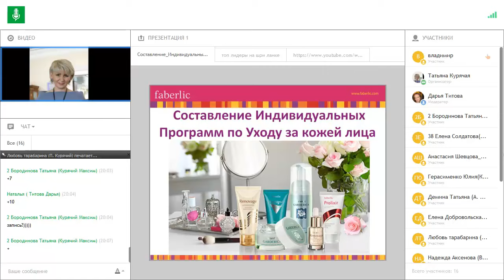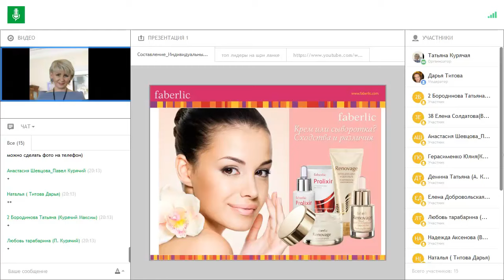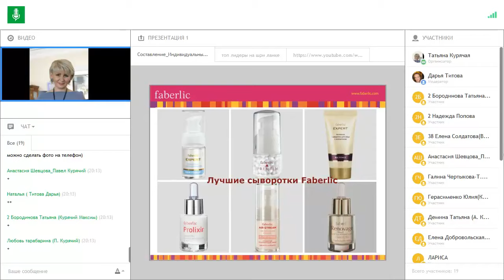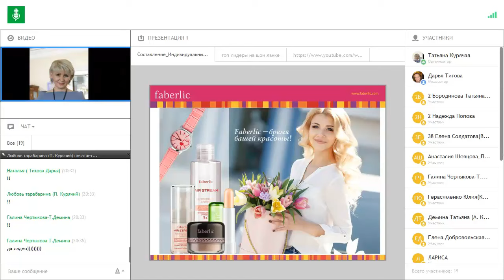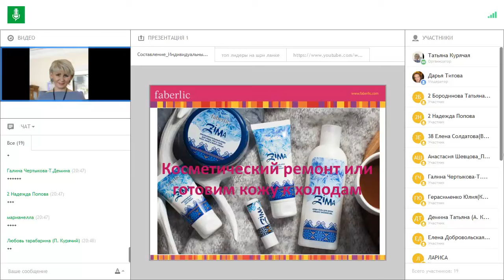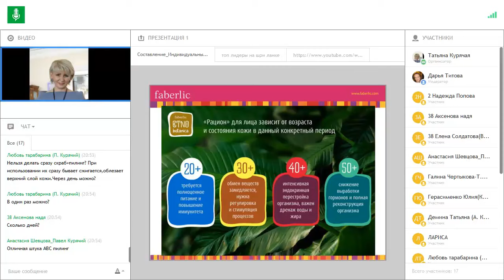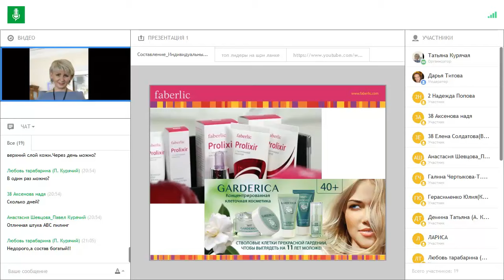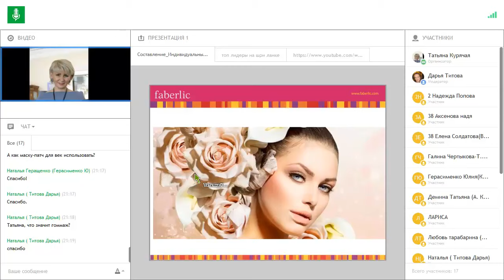Уход за Кожей Лица - Составление Индивидуальных Программ и Средства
Читайте также мою Статью "Уход за Кожей с Учетом Биоритмов - Красота по законам Природы"

Я готова созвониться и помочь Вам с подбором Индивидуальной Программы по Уходу за Кожей Лица после регистрайии.

В Новогоднюю Ночь каждая Женщина хочет выглядеть Ухоженной и Красивой...

Поэтому очень важно подобрать Вам подходящие Средства и выбрать Домашний Уход за Кожей Лица.

А также уметь подобрать Индивидуальную Программу: для Ваших Клиентов и для Ваших Родных и Близких.

Для каждого из Возрастов характерны свои особенности и Стадии Взросления.

Поэтому серии Faberlic сгруппированы по возрастам, где Вы можете подобрать Уход за Кожей Лица в Домашних Условиях.

Но Состояние Вашей Кожи зависят не только от возраста, но и многих других факторов:

1. Тип Кожи (Нормальная, Сухая, Комбинированная);
2. Состояние Кожи (Жирная, Морщины, Пигментация, Чувствительная Кожа);
3. Биологический Возраст;
4. Сезонность;
5. Ежедневный Уход;
6. Уход Выходного дня;
7. Специализированный Уход;
8. Особые Предпочтения.

Поэтому вы можете пользоваться подобрав Средства по Уходу за Кожей Лица из ближайших возрастных категорий, если чувствуете, что вашей коже это необходимо.

Но делать это лучше не постоянно, а курсами. Также можно комбинировать продукты.

Вот 10 Вопросов, которые Вы должны задать себе или Клиенту, перед подбором индивидуальной Программы по Уходу за Проблемной Кожей Лица:

1. У вас сухая или чувствительная кожа?
2. Вы умываетесь жесткой водопроводной водой?
3. Ваша кожа часто шелушится?
4. После умывания вы испытываете ощущение стянутости?
5. На губах бывают трещины?
6. Круги под глазами не проходят и даже становятся заметнее?
7. После 8-часового сна цвет лица остается тусклым?
8. На коже есть мимические морщины?
9. Вы много времени проводите в помещениях с кондиционером и не пользуетесь увлажнителем воздуха?
10. Вы часто бываете на ярком солнце?

Если Вы пропишите в Ютубе - "Уход за Кожей Лица Отзывы", то Вы всегда сможете увидеть, что далеко не все продукты на рынке дают хороший эффект.

И если Вы ищите, к примеру, Уход за Жирной Кожей Лица, то в данном видео Вы найдете ответ, какую программу подобрать именно для Вас.

Тоже самое и с тем, если Вы ищите средства по Уходу за Сухой Кожей Лица,  в видео я пошагово показываю, что необходимо делать.

Вот Программа Ухода за Кожей Лица после 30:

Тонизация - каждый день (утро и вечер)
Крем для век - каждый день (утро и вечер)
Крем Дневной - каждый день (утро)
Крем Ночной - каждый день (вечер)
Скраб, Пилинг, Гамаж – 2-а раза в неделю
Маска для век - 2-а раза в неделю
Маска лица - 2-а раза в неделю
Сыворотки по решению конкретных проблем – каждый день курсом (утро и вечер)

Изучив это Видео Вы подберете Лучший Уход за Кожей Лица именно для Вас.  А так же для Ваших клиентов и близких людей.

Желаю Успехов, Татьяна Курячая